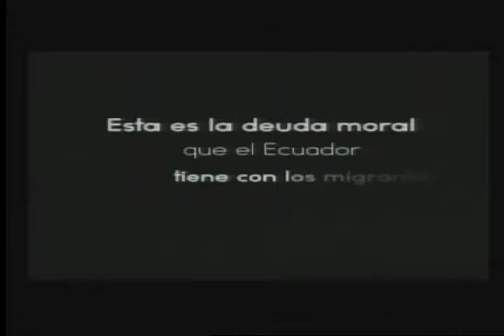Esteban Melo - Sesión 420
20 de noviembre de 2016
Primer debate del proyecto de Ley Orgánica de Movilidad Humana